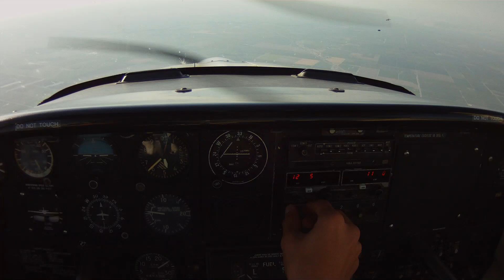Mojave Desert Adventure Part 10: Funny ATIS from hyperactive controller; too much coffee no doubt